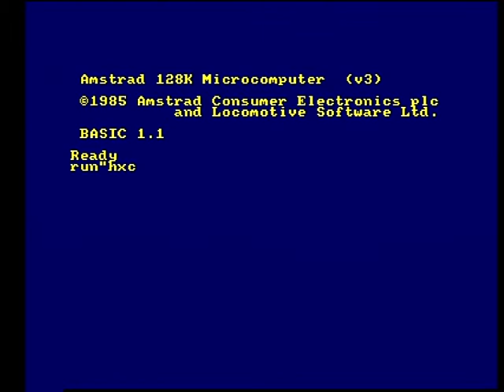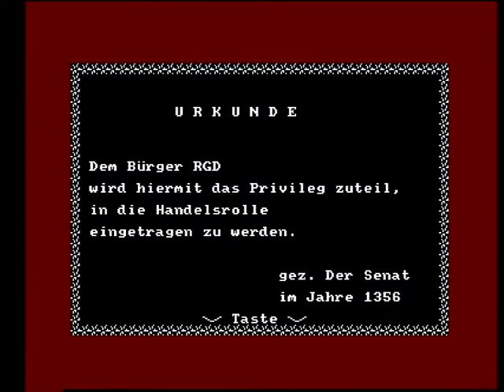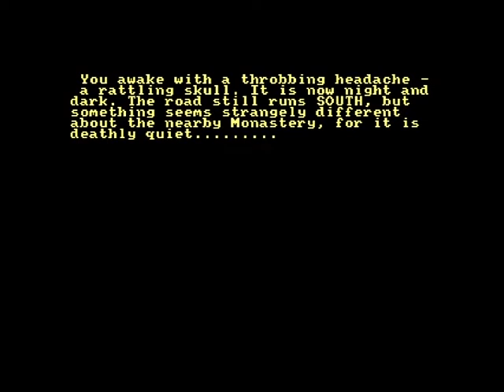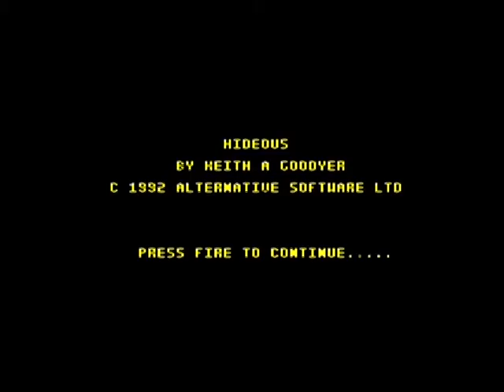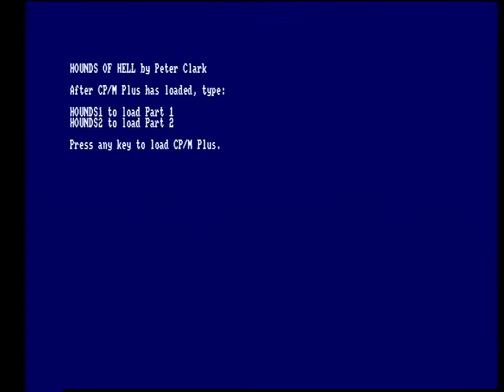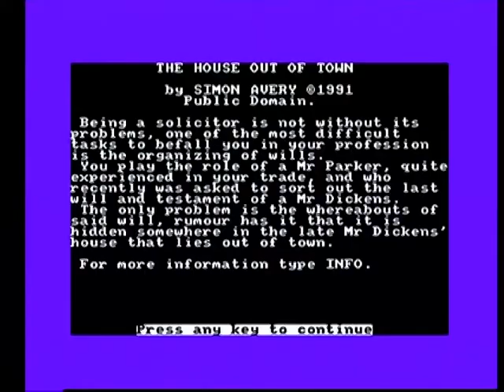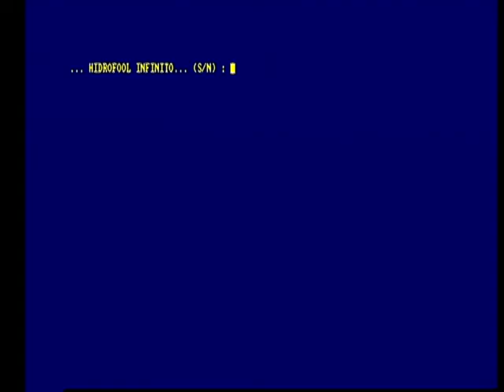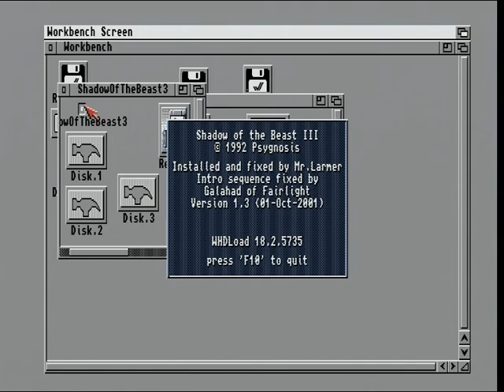Amstrad CPC 464/6128 RGB powered scart v1.0 made by Retro Computer Shack.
Testing out Ian's new powered RGB scart cable on Amstrad CPC 6128.

Verdict: Best video cable I ever had for CPC! Compatible with all my recording and display equipment, from HD recorders to PVM's and BVM's.

Only real hardware NO emulation.

Recorded via RGB-scart on a Sony RDR-HX680a